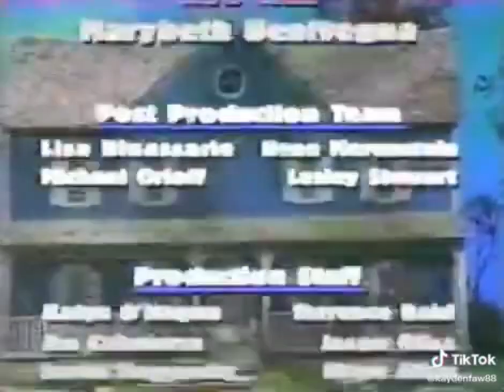bear in the big blue house end